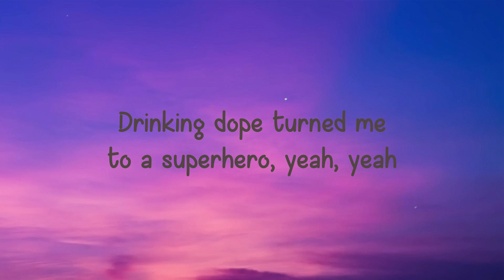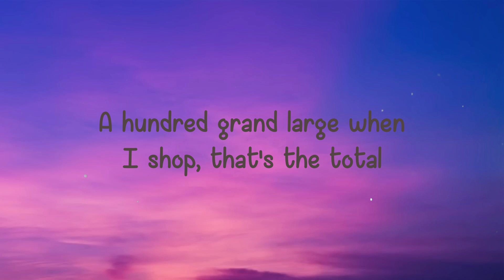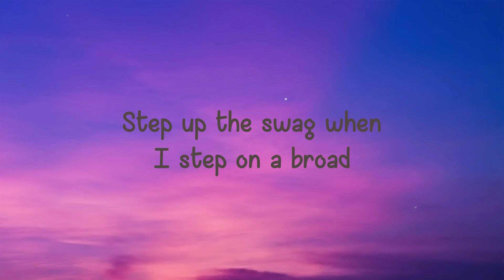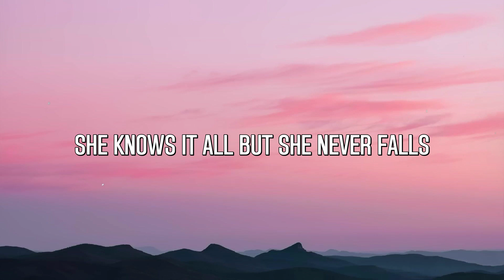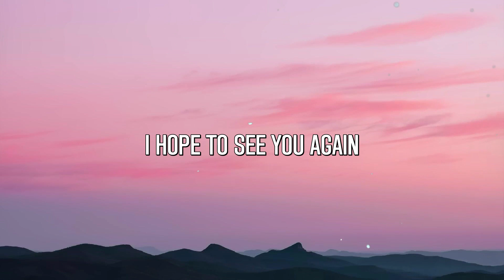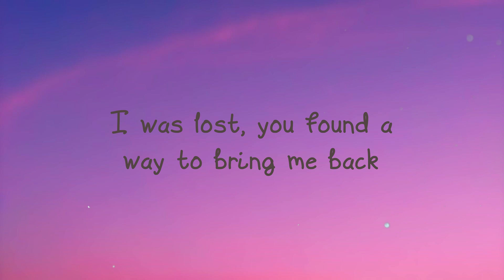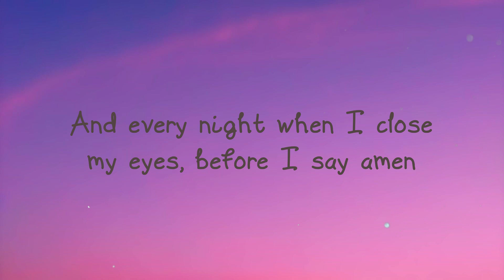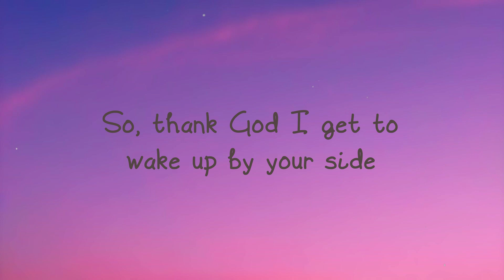Superhero - Metro Boomin & Future [Lyric Video] ☄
Superhero - Metro Boomin & Future [Lyric Video] ☄  Superhero - Metro Boomin & Future [Lyric Video] ☄